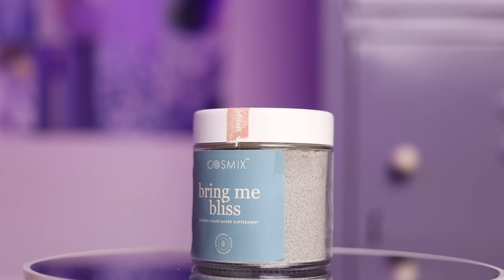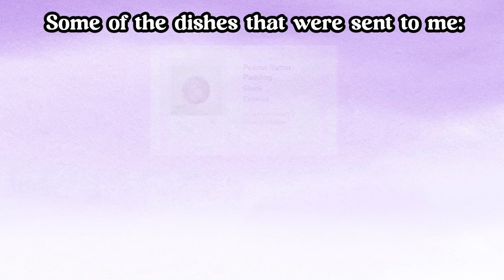Testing INSTAGRAM Famous Products😮💜 / Gush Beauty, Perfora, D’you & More!